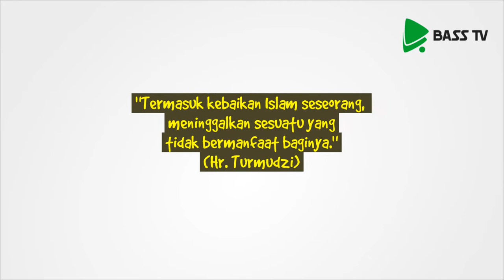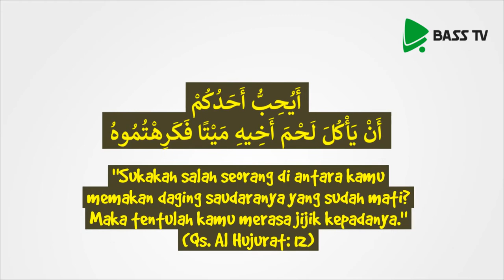Jangan Kepo - Ustadz Mahful Safaruddin, Lc.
Pernahkah kita melihat di sekeliling kita seseorang yang gemar sekali ikut campur dengan masalah orang lain? atau bahkan kita termasuk orang tersebut? wa iyyadzubillah. Perbuatan ini di dalam istilah dikenal dengan Fudhuli. Bagaimana dampak yang dapat ditimbulkan dari perbuatan tersebut? yuk simak pembahasannya di video kali ini.

baarakallahu fiikum